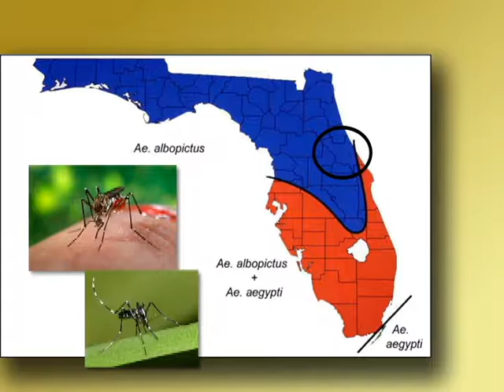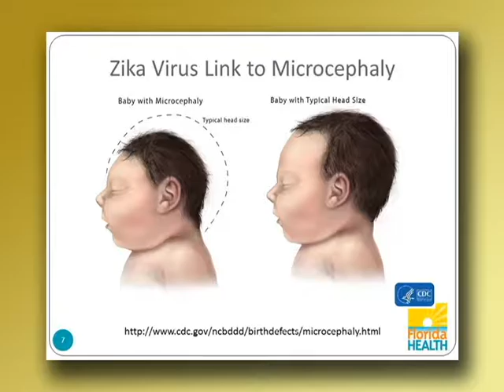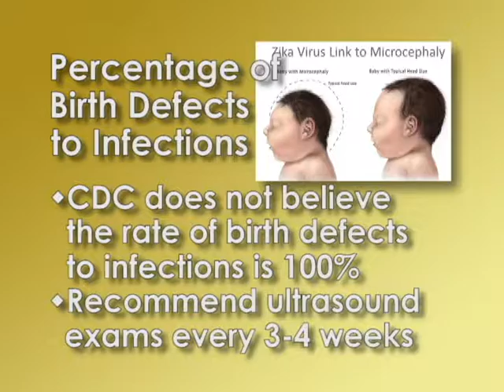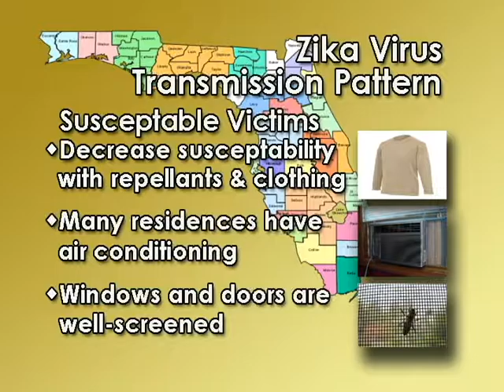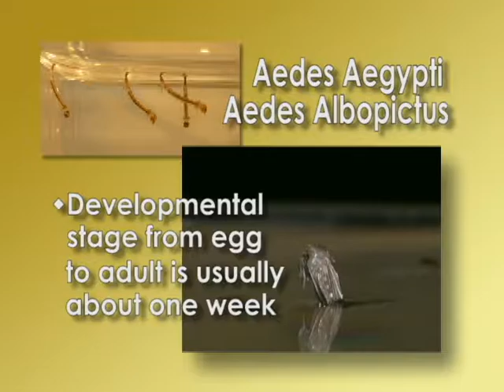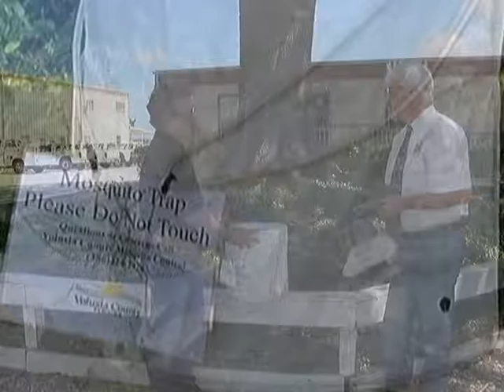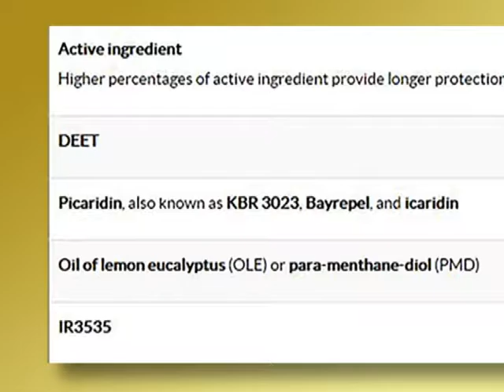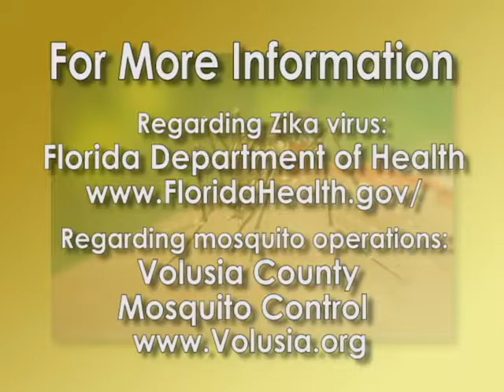Heartbeats: Zika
A factual conversation about Zika with Dr. Paul Rehme with the Florida Department of Health.